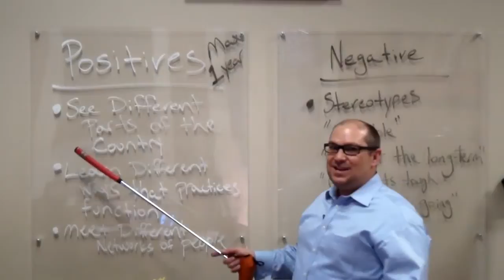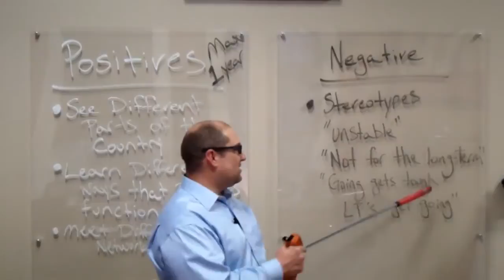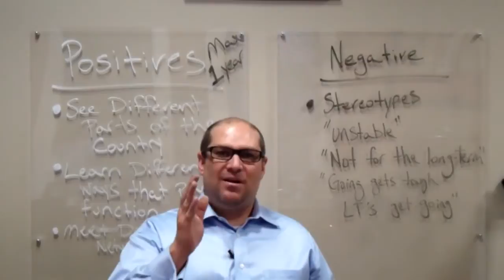Video Blog 6 Using Locums to find Perm Good Idea OR Not CVConnection Physician Jobs